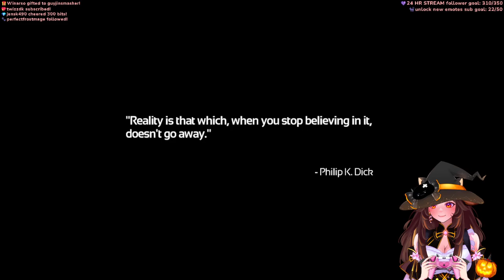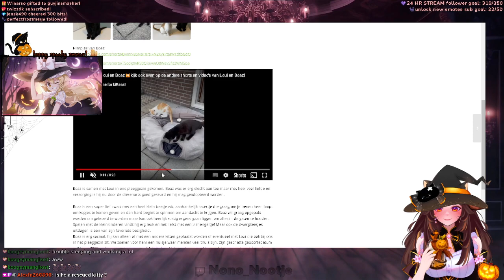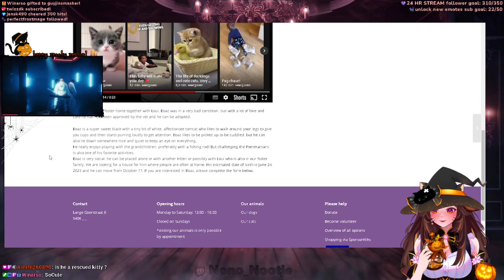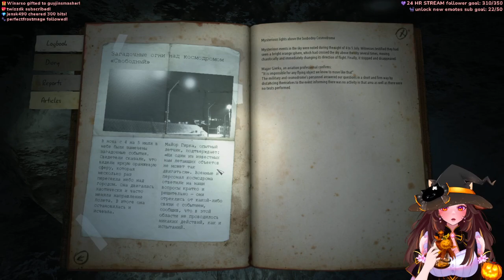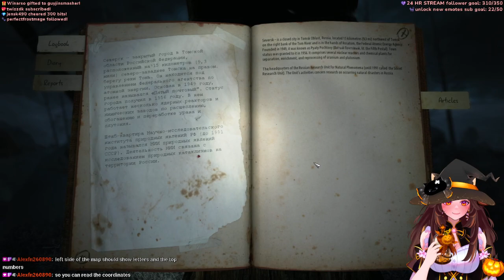👻🎃Alan Wake🎃👻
Twitch VOD October 26, 2023